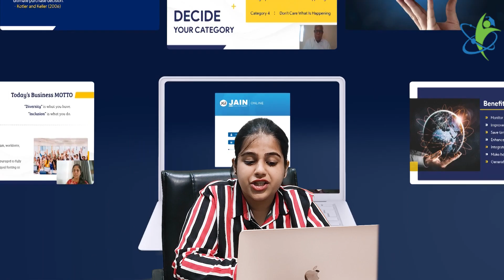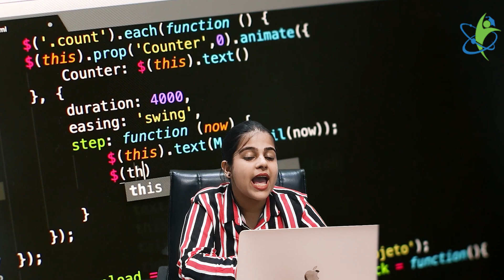Reality of Pursing Online MBA Degree From Jain University | Complete Info ,Fees, Eligibility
Fill out this form below to get a free profile analysis by our expert counselor :

Are you ready to take your career to the next level? Discover the transformative opportunities that an Online MBA from Jain University can offer! 🚀

In this video, we dive deep into the world of online education and explore the advantages of pursuing an MBA program from Jain University from the comfort of your own home. Whether you're a working professional looking to upskill, a recent graduate seeking specialized knowledge, or someone considering a career change, this video will provide valuable insights into how an Online MBA can shape your future.

The benefits of pursuing an Online MBA.
An overview of Jain University's prestigious MBA program.
Admission requirements and application process.
Flexibility and convenience of online learning.
Specializations and career prospects.

🌟 Why Choose Jain University?
Jain University is renowned for its commitment to excellence in education and has a track record of producing successful graduates who excel in their fields. With a strong focus on industry-relevant curriculum and experienced faculty members, you'll gain the skills and knowledge necessary to thrive in today's competitive job market.

🎓 Your Future Awaits!
Whether you aspire to become a business leader, entrepreneur, or want to enhance your existing career, an Online MBA from Jain University can open doors to endless possibilities. Don't miss out on this chance to invest in your future.

Join us on this educational journey, and let's explore how an Online MBA from Jain University can empower you to achieve your dreams. Remember, your future success begins with the right education!